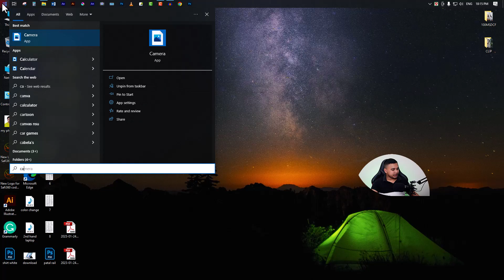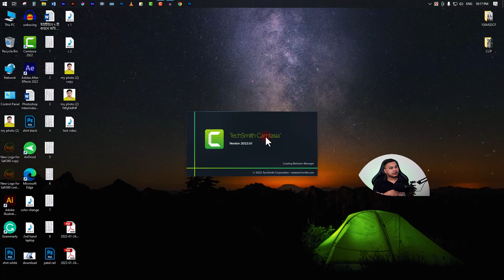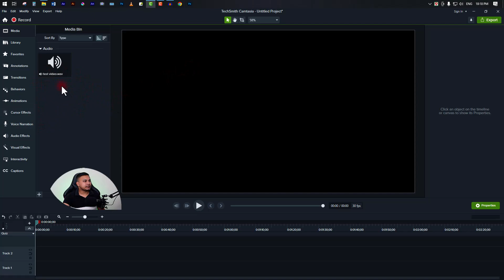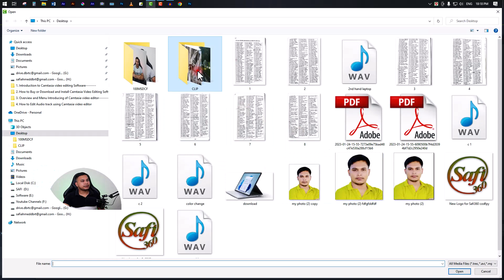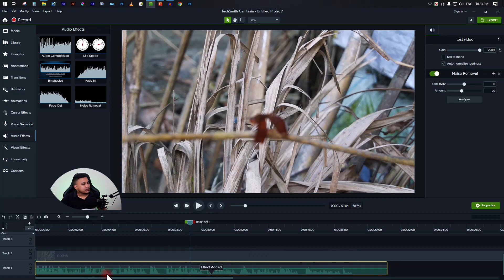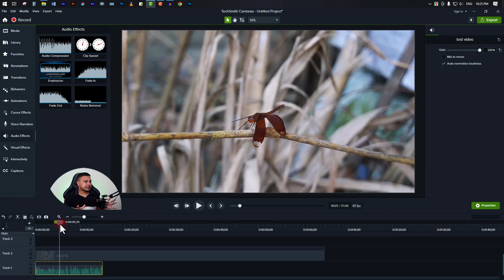How to Edit Audio track using Camtasia video editor [Tutorial-4]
ক্যামথেসিয়া ভিডিও এডিটর দিয়ে এডিটিং শিখার টিউটোরিয়াল ক্লাসে আপনাদের সবাইকে স্বাগত জানাচ্ছি। আপনি যদি ক্যামথেসিয়া ভিডিও এডিটর সফটওয়্যার কিনতে চান বা আপনার কম্পিউটারে সেট করতে চান তাহলে আমার সাথে যোগাযোগ করুন (০১৩১৬৮২৬৯২৯, -শর্ত প্রযোজ্য)। এই প্লে লিস্টে আপনারা ক্যামথেসিয়া সফটওয়্যারের যাবতীয় কাজ শিখতে পারবেন সহজ করে শিখানোর উপযোগী টিউটোরিয়াল এর মাধ্যমে। আশা করি ভিডিওগুলো আপনাদের ভাল লাগবে।